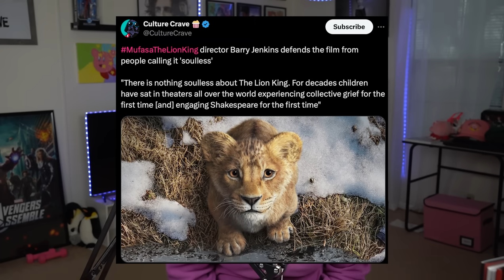This Is It. This Is What Creative BANKRUPTCY Looks Like.